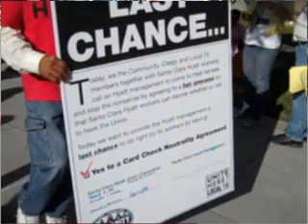Hyatt sep2.mp4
Workers at the Hyatt Regency in Santa Clara are calling on Hyatt to accept a fair process to enable them to choose whether or not to join a union without employer intimidation.

Hyatt has refused.